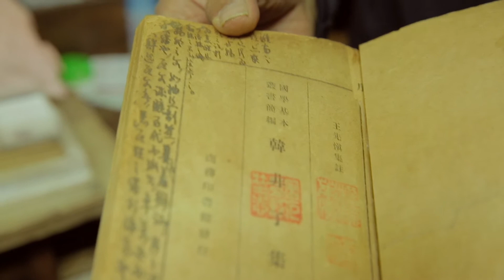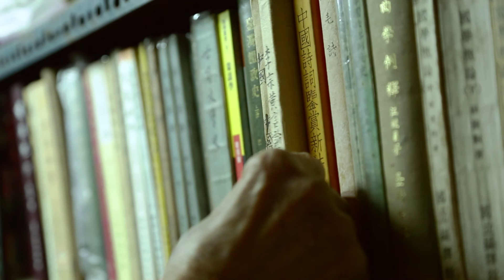Librairie des Sciences humaines 人文書舍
(Pour activer les sous-titres en français, merci de cliquer sur l'icône des sous-titres en bas de la vidéo)

A Taipei, un vieux libraire tient à bout de bras une petite librairie d'occasion spécialisée dans les sciences humaines.

Adresse de la librairie des Sciences humaines : 61-6, Guling St., Zhongzheng Dist., Taipei City 100 （100台北市中正區牯嶺街61之6號）

Réalisée en 2013 par le cinéaste taïwanais Hou Chi-jan (侯季然), la série documentaire "La poésie des librairies" (《書店­裡的影像詩》) a été produite par la société 夢田文創 (Dreamland Image co., LTD) avec le soutien du ministère taïwanais de la Culture. Les sous-titres français ont été réalisés pour le site "Lettres de Taïwan" par des traducteurs bénévoles.

Crédits :
Conseiller de production / Yang Zhao ; Producteur / Su Li-mei ; Planning de production / Lai Yan-ru, Xin Cui-yun
Réalisateur / Hou Chi-jan ; Montage / Lin Jia-ru
Assistants au montage / Liu Zou-ling, Zhu Yi-ru, Zeng Kai-hao ; Planning / Luo Xin-ya, Zhang Yuan-zhuang
Prise de vue et éclairage / Feng Xin-hua ; Aide à la prise de vue / Wang Liang-jun ; Son / Han Cheng-ye
Montage / Gao Ming-sheng, Zhu Yi-ying ; Assistant au montage / Wang Jing-qiao ; Calligraphie / He Jing-chuang
Marketing et publicité / Lin Xuan-ru ; Marketing intégré / Jian You-rong, Ouwen Shan, Ning Yi-xuan, Lin Zi-jia
Marketing digital / Zhuang Ruo-cheng, Zhan Xin-yi, Zhang Ting-zhen, Lü Jia-rong, Luo Yu-xuan, Chen Guan-lin, Gao Jia-yang
Administration / Yan Jia-hui, Liu Gui-lian ; Droits / Su Jia-ying, Wu Pei-hua
Consultants / Liu Wei-gong, Fu Yue-an, Shi Fang-yu, Chen Long-hao

Traduction des crédits : Christophe Landry
Relecture : Laurence Marcout